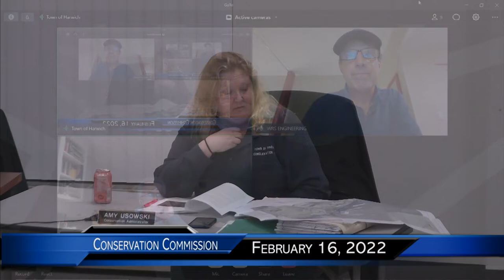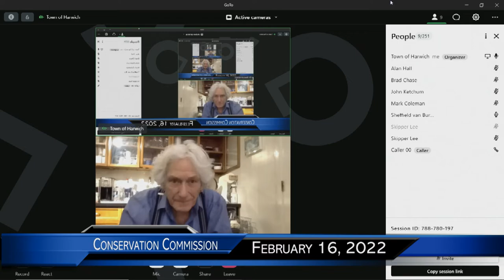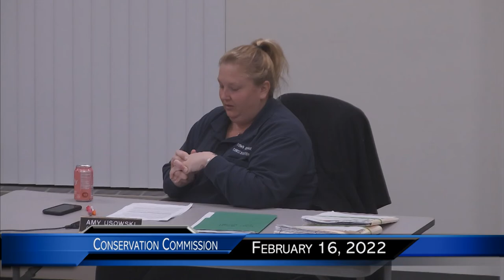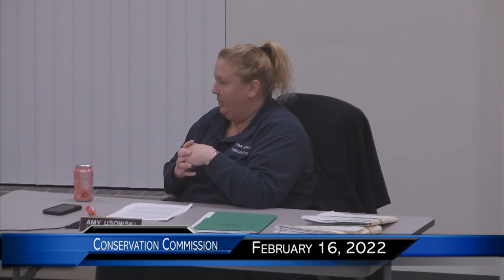Conservation Commission Meeting February 16, 2022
Feb. 16th 2022 meeting of the Harwich Conservation Commission